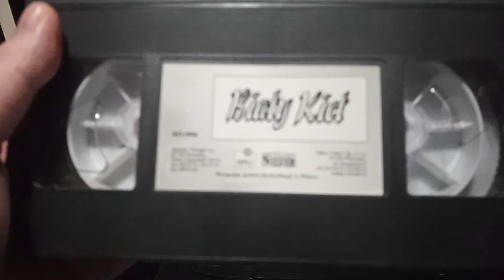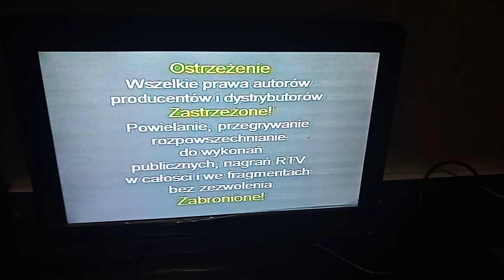Początek kasety VHS - Biały Kieł {Silver Video & Agencja Orange}